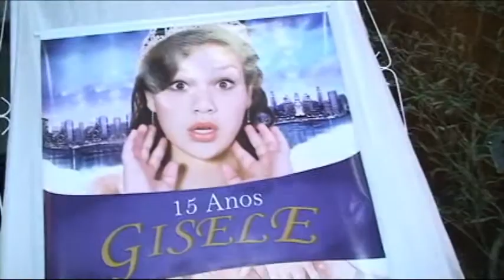Video 15 anos Gisele.wmv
Video clipe da festa de 15 Anos da Gisele realizado dia 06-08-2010 No Lindoia TC de POrto Alegre maiores informações 33406929 e 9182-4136